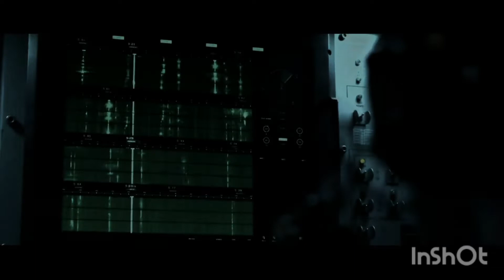K.G.F: CHAPTER 3 | Official Hindi Trailer | Yash • Srinidhi Shetty | Prashant Neel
Written by - Prashanth Neel
Produced by - Vijay Kiragandur
Karthik Gowda - Starring

Yash
Sanjay Dutt
Srinidhi Shetty
Raveena Tandon
Prakash Raj

Cinematography - Bhuvan Gowda
Anshuman Tiwari[1][2]
Production company

Hombale Films
Distributed by - KRG Studios (Kannada)
Excel Entertainment & AA Films (Hindi)[3]
Sri Venkateswara Creations (Telugu)[4]
Dream Warrior Pictures (Tamil)[5]
Prithviraj Productions (Malayalam)[6]

Country - India
Language - Hindi
Budget - ₹ ---
Box office - est. coming soon